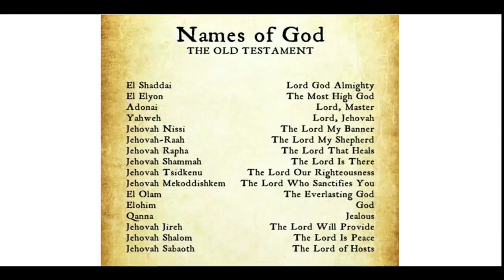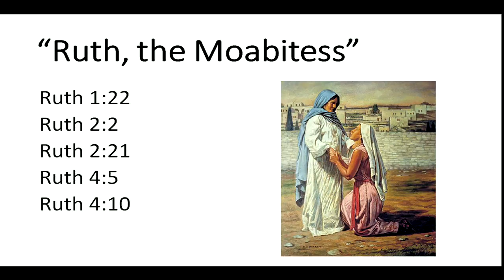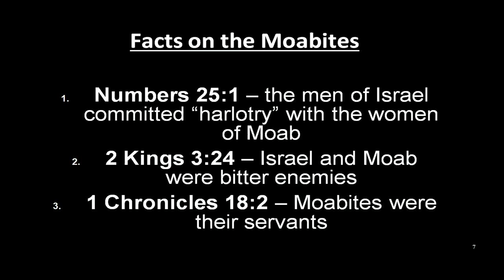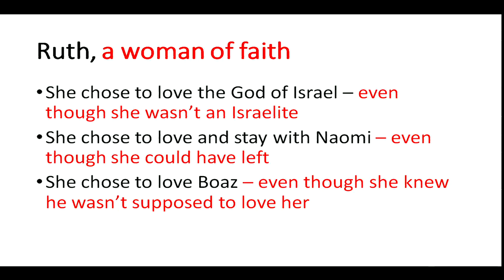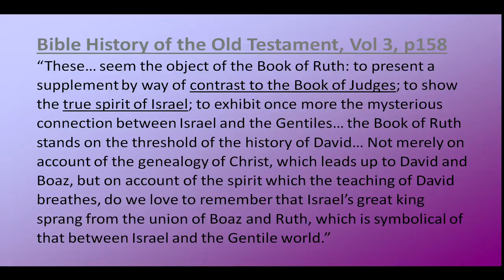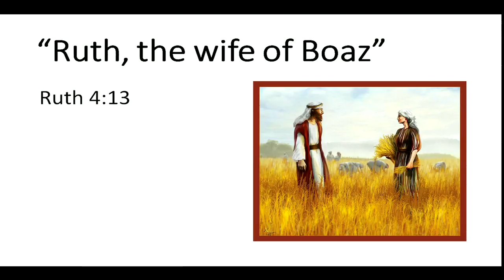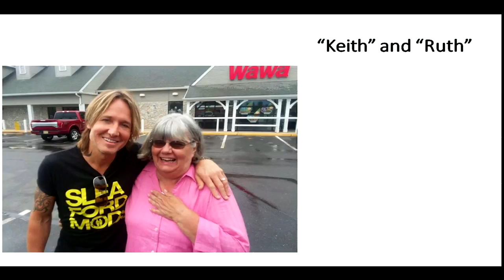Old Testament Stories - Part 8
By Pastor Glenn Aguirre